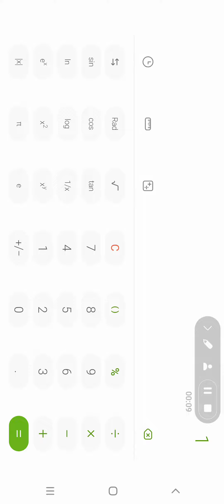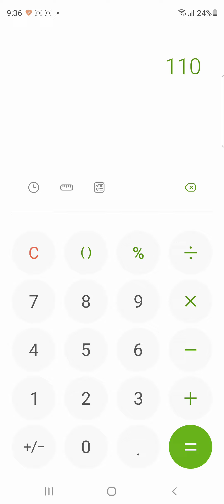November 5, 2021